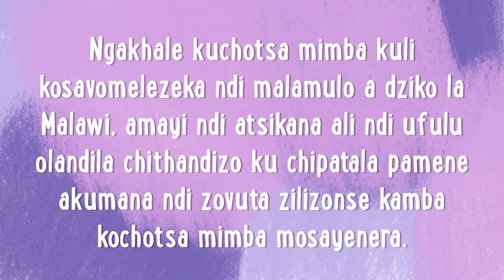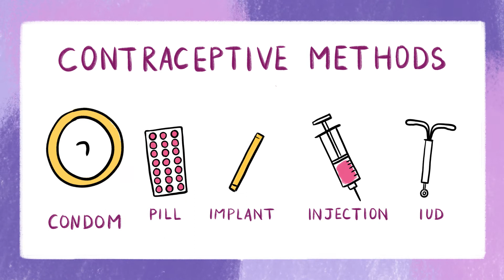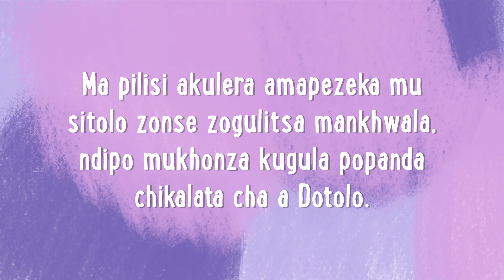Mphatso's story - in Chichewa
Access to safe abortion is highly restricted in Malawi. Mphatso's story shows how young women can protect themselves from unwanted pregnancy by using contraception -- and emergency contraception when needed.